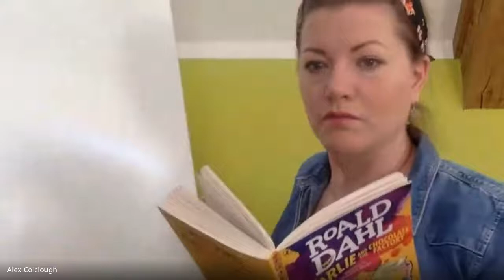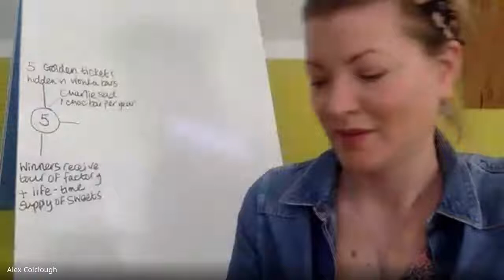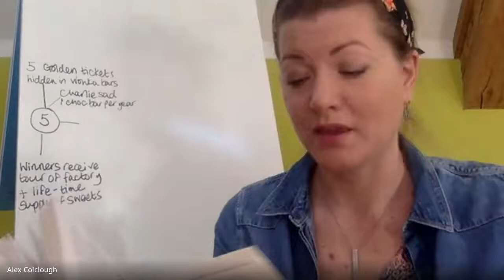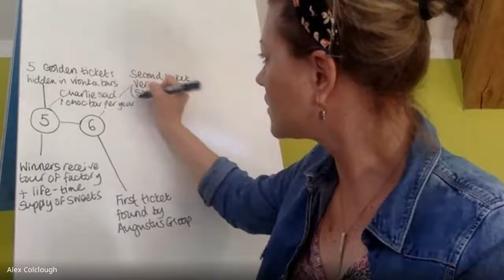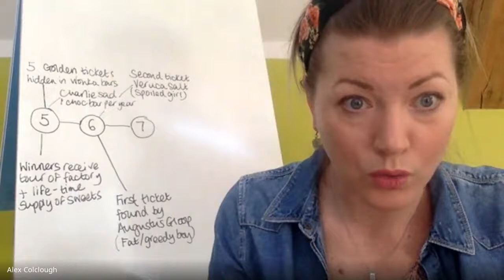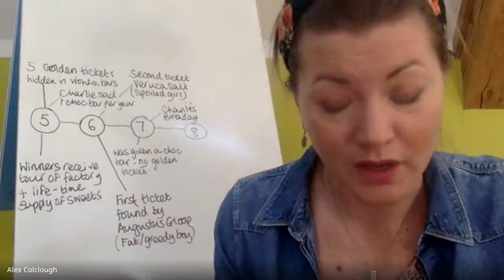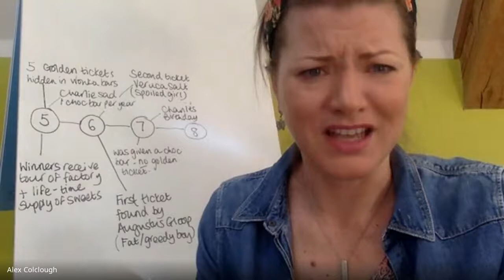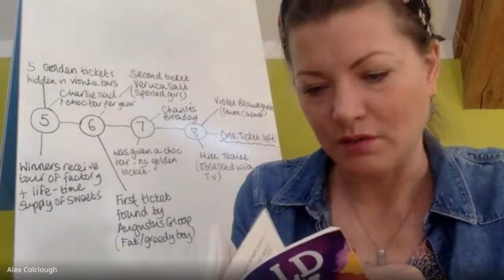LANDAU School - English, Y2-4, Charlie and the Chocolate Factory, chapters 5-8 (Alex Colclough)